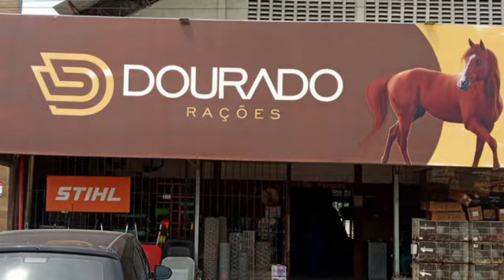CAMARÁ 20 04 2024 2 GP